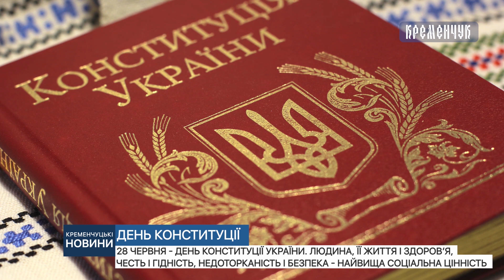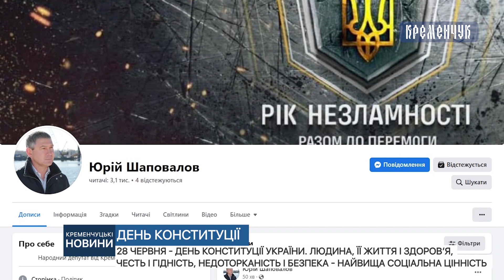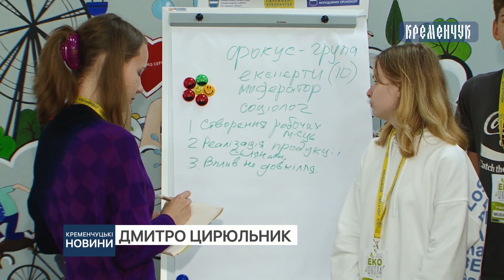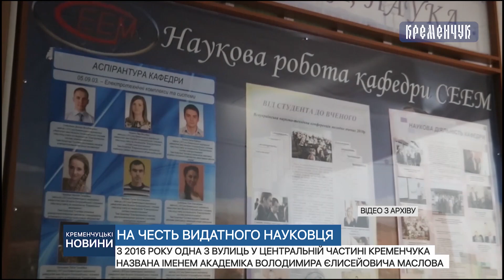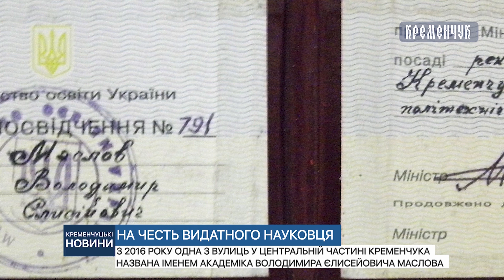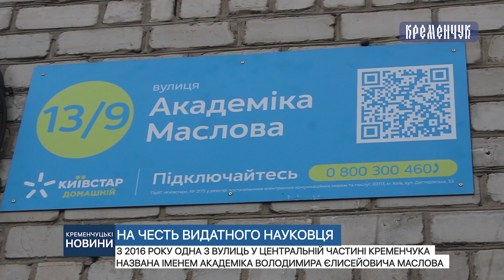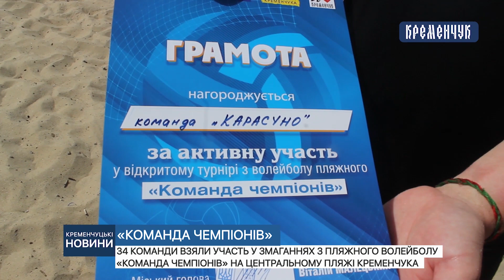Кременчуцькі новини від 28.06.2023 року. Вечірній випуск